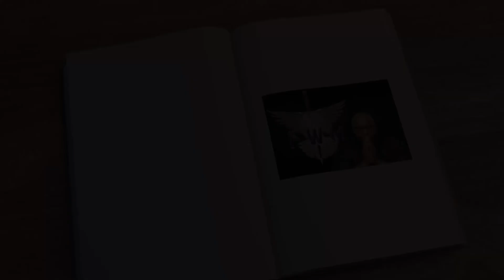A lesson from a snail